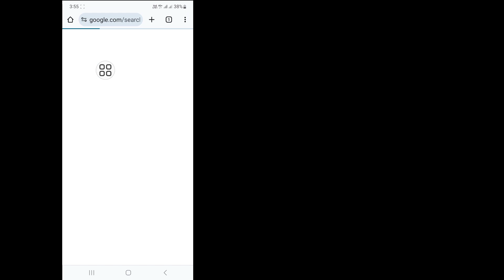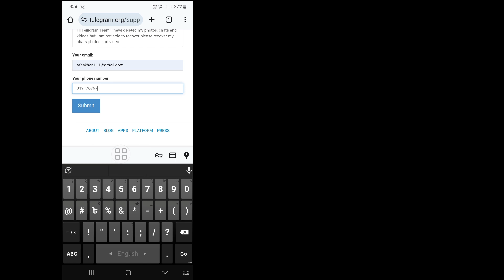Как восстановить удаленные чаты, сообщения, изображения и видео Telegram (2024)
Хотите восстановить удаленные чаты, сообщения, изображения и видео Telegram? Если да, то это видео для вас. В этом видео я покажу вам, как восстановить удаленные чаты, сообщения, изображения и видео Telegram. Я покажу самый простой и новейший процесс восстановления удаленных чатов, сообщений, изображений и видео Telegram. Так что продолжайте смотреть полное видео без пропусков, чтобы узнать, как восстановить удаленные чаты, сообщения, изображения и видео Telegram (2024).

 Ваш вопрос о том, как восстановить удаленные чаты, сообщения, изображения и видео Telegram (2024 г.):

 Как восстановить удаленные фотографии сообщений Telegram.
 Как восстановить удаленные сообщения Telegram.
 Восстановить удаленные сообщения Telegram.
 Как восстановить сообщения в Telegram.
 Как восстановить сообщения Telegram.